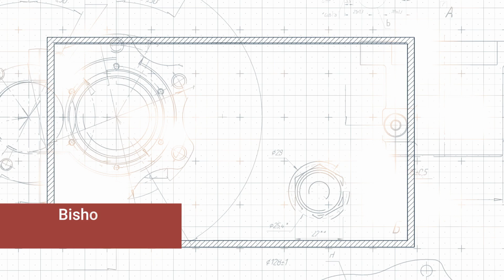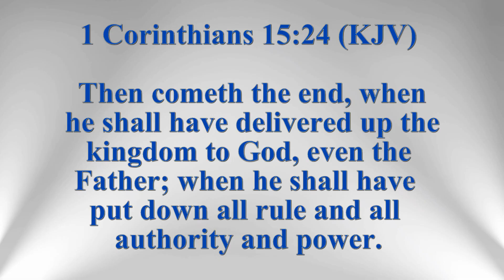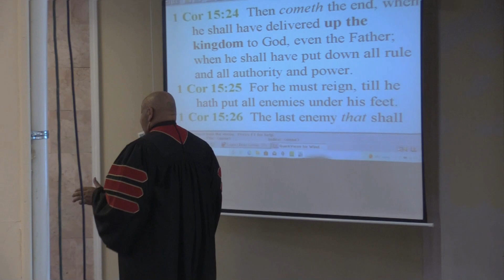There is an end to everything. Great Mercy Apostolic Temple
There is an end to everything. Great Mercy Apostolic Temple. Bishop Jonas Grice.